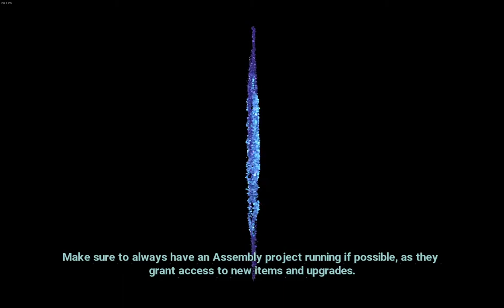when you just predict the ai|| Xcom: Chimera squad ep5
Chimera squad is another game in the series of Xcom games, this one being featured after the advent invasion was fended off in a city where aliens and humans live together in an attempt at peaceful co-existence and Chimera squad is that link that connects those different species of aliens living in this city.